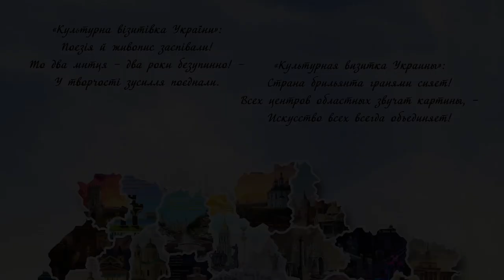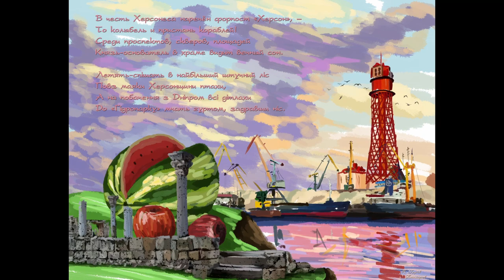GOLDEN TIME TALENT | 40 Season | Mykyta Hrudiev / Oleg Ponomarev | Digital art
Member/team name: Mykyta Hrudiev  / Oleg Ponomarev

 The country: Ukraine | City: Kryvyi Rih

 Age category: mixed

 Nomination: Digital art

 Name of competitive work: Ukrainian cultural visiting card

Work size: 80cm x 60cm (25 works), 90cm x 65cm (1 work), 80cm x 80cm (1 work)

Execution material: Digital art

Manufacturing technology: Canvas printing

History of the creation of the work: Через війну в Україні деякі міста, що зображені в проекті «Культурна візитівка України», були частково або повністю зруйновані. Саме тому так важливо показати усьому світу ту красу та самобутність Незалежної України. Проект складається з 27 картин, на яких віршами та образотворчим мистецтвом креативно розповідається про найбільші міста України.

As a result of the war in Ukraine, some of the cities depicted in the project "Ukrainian cultural visiting card" were partially or completely destroyed. That is why it is so important to show the world the beauty and originality of independent Ukraine. The project consists of 27 paintings, which creatively tell about the largest cities of Ukraine with poems and fine arts.

Participation in other competitions and festivals / creative achievements: Mykyta Hrudiev is an artist, winner of international festivals in the nomination "fine arts" and "original genre". He has held 12 personal exhibitions. He has no art education.

Oleg Ponomarev is a writer, journalist. Author of many songs and five books, including collections of poems, prose, journalism and interviews with interesting people.